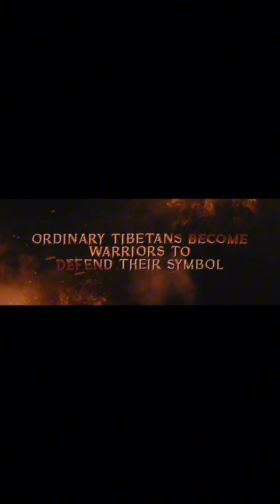ཆུ་བཞི་སྒང་དྲུག གློག་བརྙན་བཟོ་བསྐྲུན་པ་གཞན་ཕན་ལགས་ཀྱིས མི་ཚེ་ལོ་རྒྱུས་སྙིང་བསྡུས། We all audience 😭